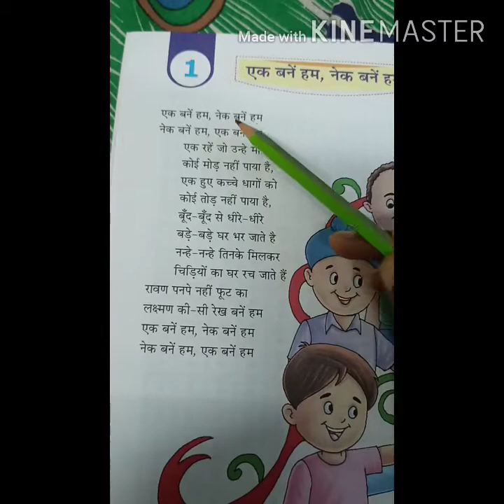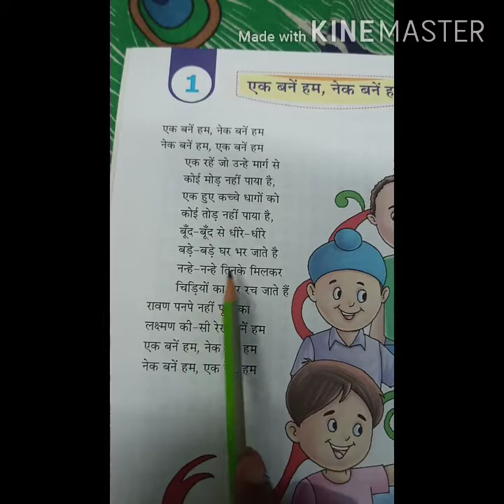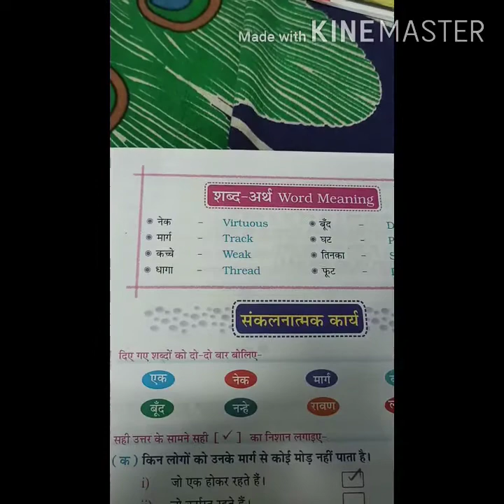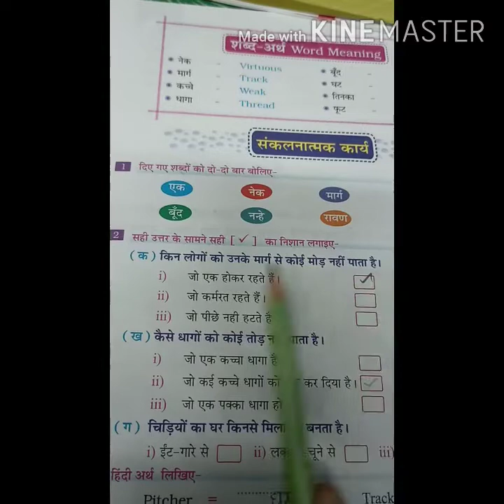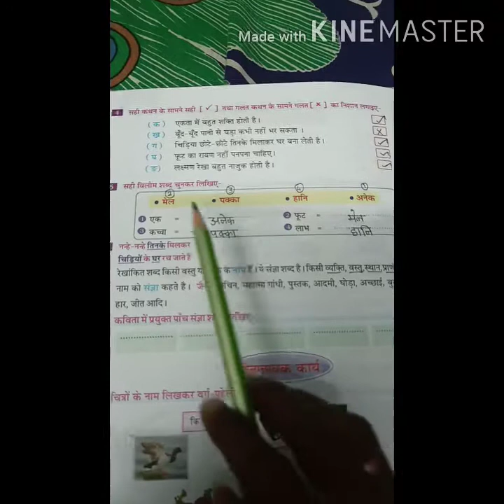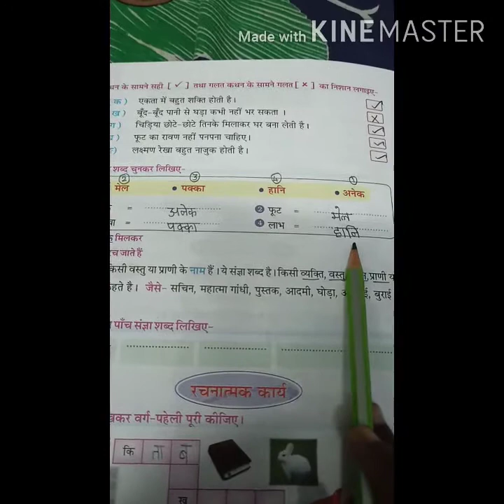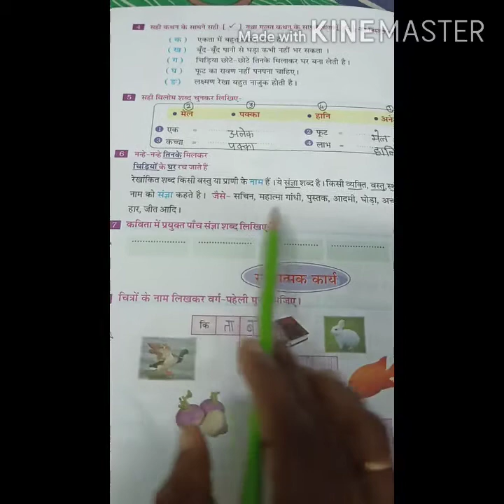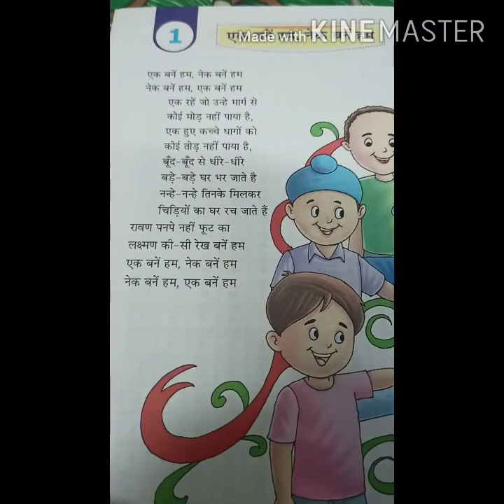VIIth Std Hindi एक बनें हम, नेक बनें हम (कविता)